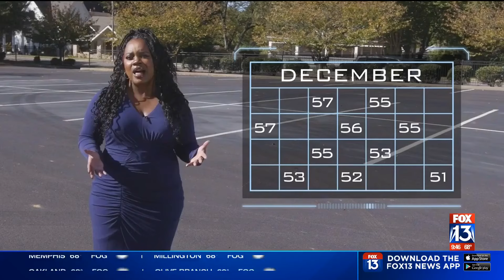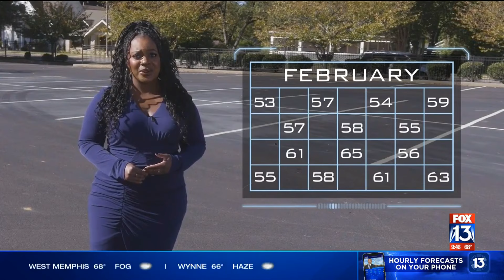FOX13 predicts entire upcoming winter season in the Mid-South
As the weather cools down, winter is right around the corner. Andrew Humphrey and the team of meteorologists in Severe Weather Center 13 expect a shift to La Niña to make a big difference this winter. It may be a bit warmer and drier than last year, but that may increase the threat for severe storms. When FOX13 puts together a long-range forecast for an entire season, it takes the largest and most experienced team of meteorologists in the Mid-South.